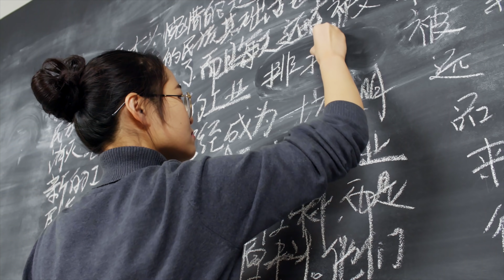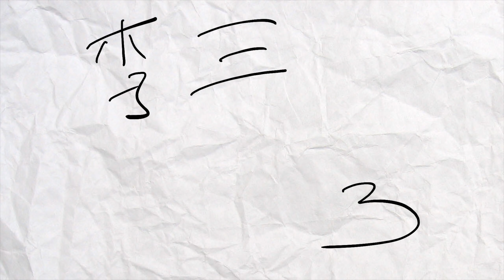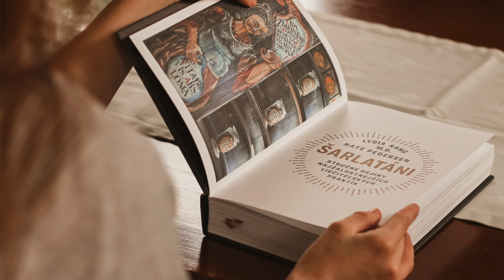Prečo sa 260 miliónov ľudí volá WANG, LI alebo ZHANG? Ako vybrať čínske meno?